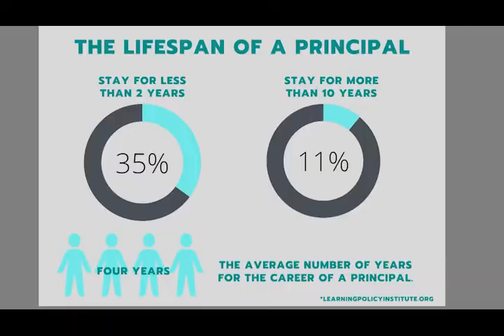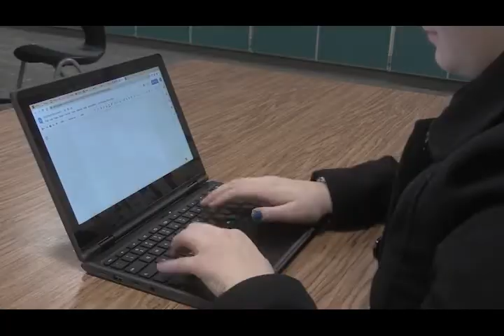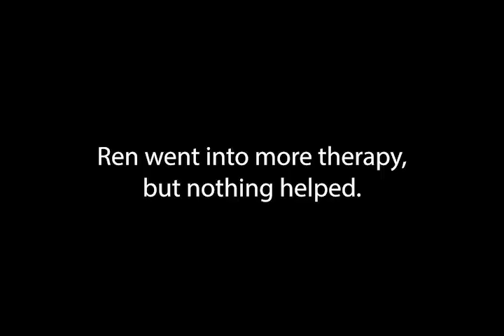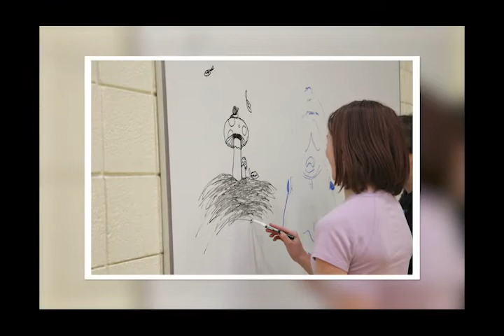Trojan TV EXTRA June 8th, 2022